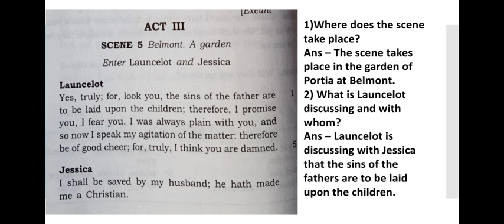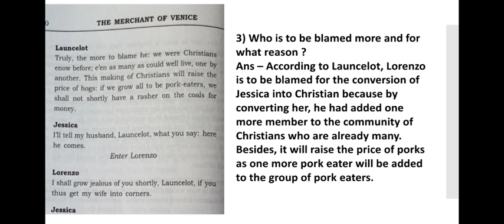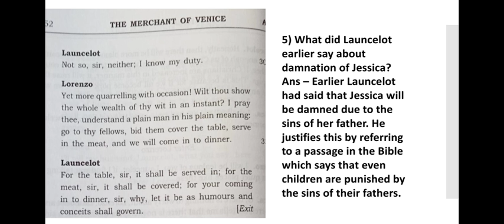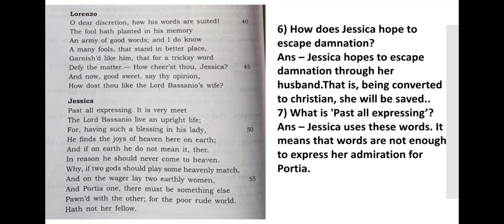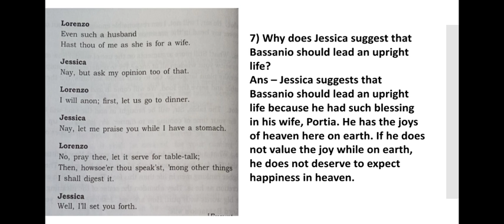The Merchant Of Venice - Act - III, Scene - V ( Explanation with Q/Ans )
Act - 3, Scene - 5 - explanation with Q/Ans